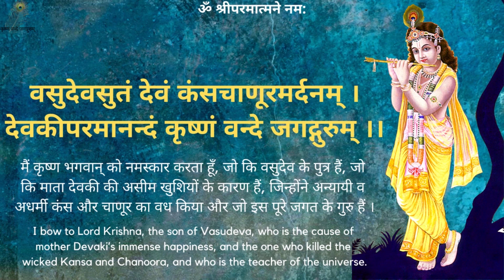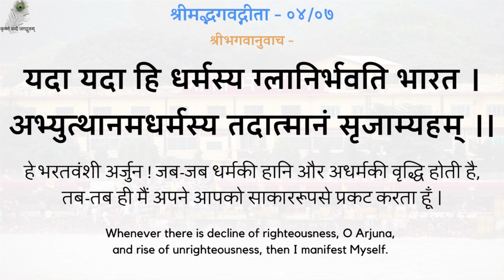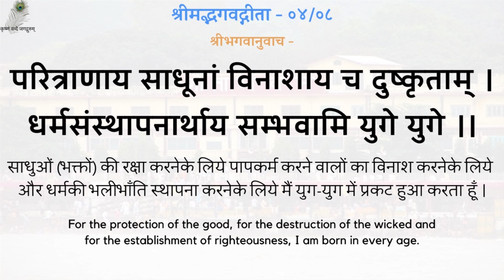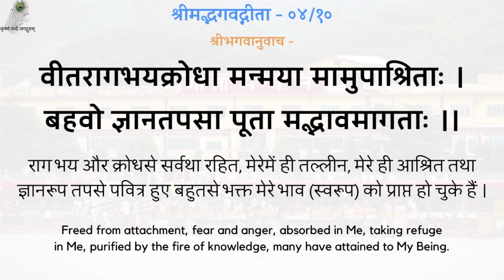गीता प्रवचन 220 - संसार परमात्मा का स्वरुप है या दुःखालय है ? - World Form Of God Or Sorrow Giving?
00:00 - नित्य पठनीय गीता जी के 5 श्लोक
03:05 - संसार परमात्मा का स्वरुप है या दुःखालय है ?
गीता प्रवचन 220 - संसार परमात्मा का स्वरुप है या दुःखालय है ? - श्रद्धेय स्वामीजी श्रीरामसुखदासजी महाराज
Gita Pravachan 220 - Sansaar Permatama Ka Swaroop Hai Ya Dukhalya Hai - Is This World Form Of God Or Sorrow Giving ? - 19820807_0518 - Shradhey Swami Shri Ramsukhdas Ji Maharaj

Gita Press
Geeta Press
Gita Bhawan
Gita Bhavan
Nitya Stuti
Swami Ji
Seth Ji
Bhai Ji
Pad Ratnakar